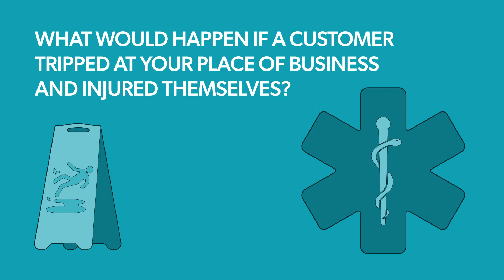Insurance 101 General Liability Insurance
What is general liability insurance and why do businesses need it? Watch this video for some insight into the importance of general liability insurance coverage.